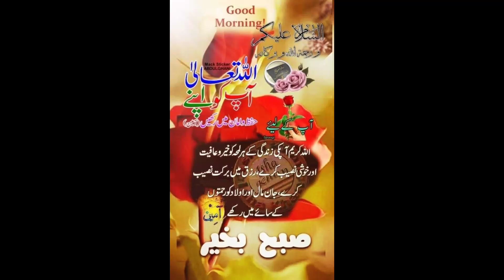Highest raincoat fashion from Spain